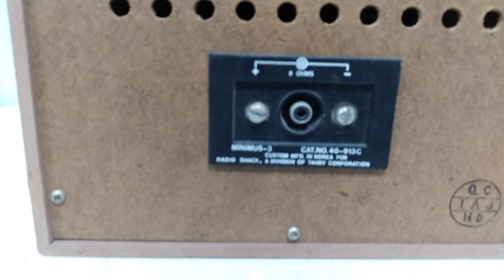Realistic Minimus-3 913c Speakers